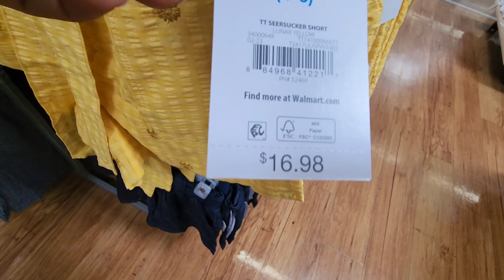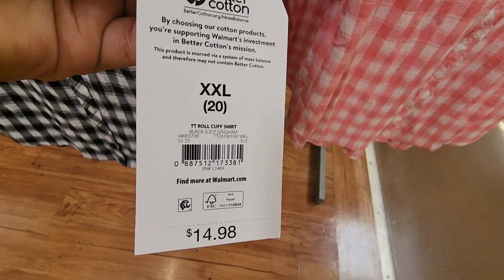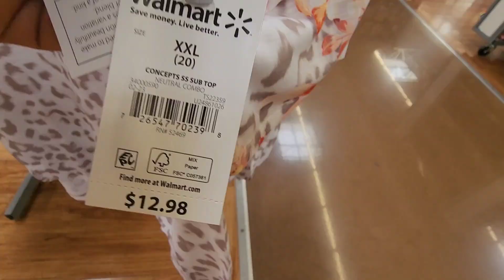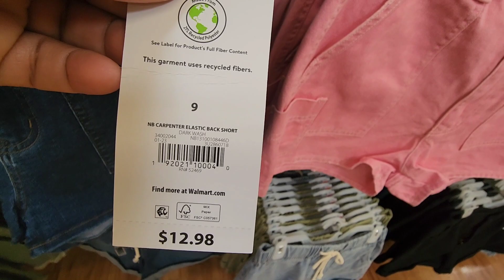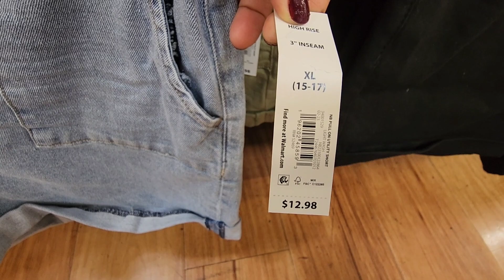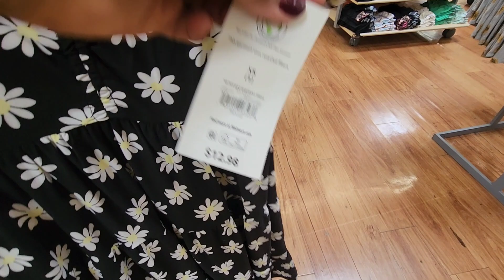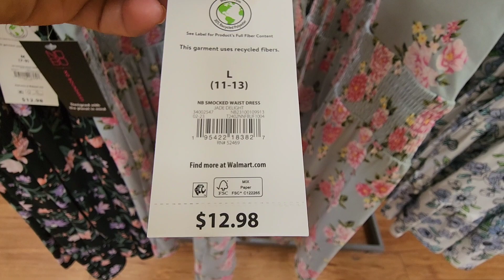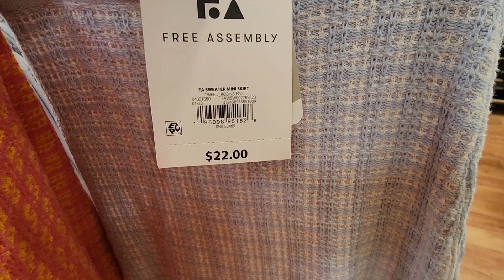Walmart New Spring Clothing Finds /Affordable fashion/Shop With Me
hello family I hope you enjoy this Walmart shopping with me if you like my new video make sure you like And subscribe this Channel and I will keep share thank you so much for watching!